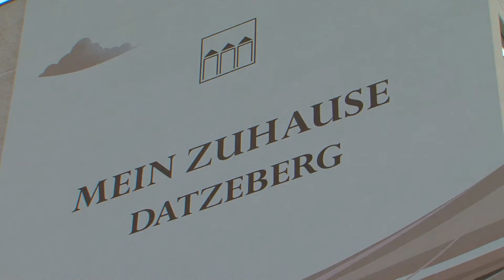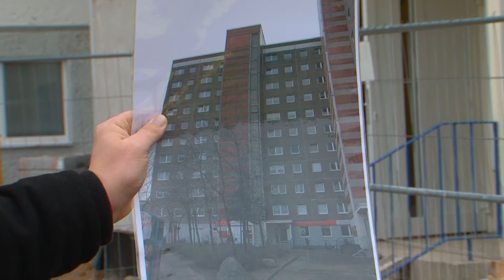Baustellenbesichtigung Weakids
Nichts ist spannender zu beobachten als eine Baustelle, auf der LKWs im Minutentakt be- und entladen werden, Bauarbeiter mit Presslufthämmern hantieren und der Bauleiter alles im Griff hat. Auf der Baustelle in der Max-Adrion-Straße 5 – 7 haben wir uns das gemeinsam angeschaut.